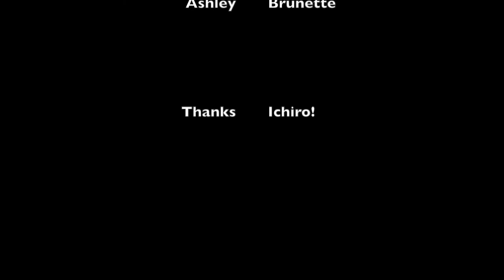WOW Week 8: Semi-Dry Riesling x Ichiro Japanese Hibachi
That's right - we found fresh sushi during quarantine! Join us for a pairing of our 2017 Semi-Dry Riesling paired with our hibachi favorites from Ichiro Japanese Restaurant located on Exchange St. in Geneva, NY. OH - and if this video gets 1,000 views, Sarah will entertain us with a hula dance (grass skirt and all)...